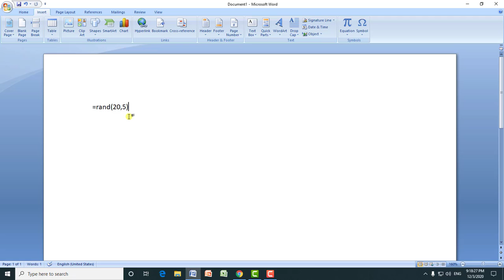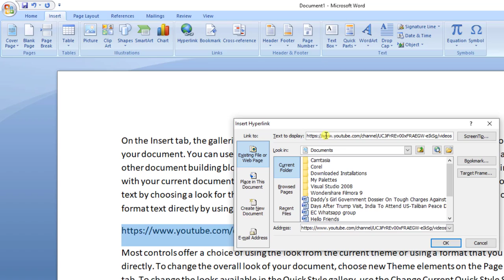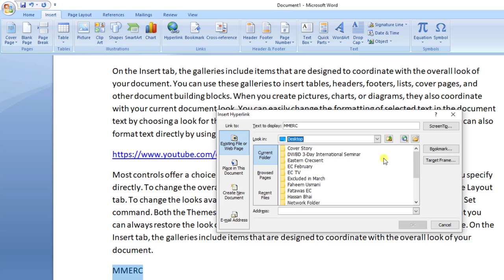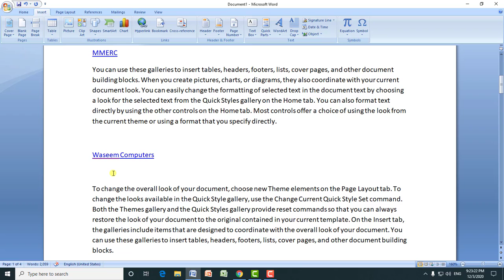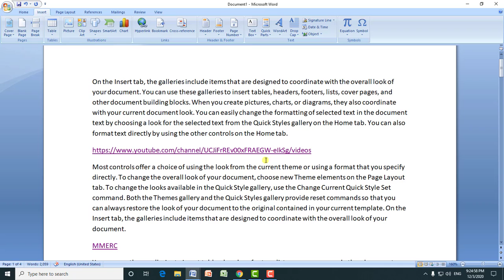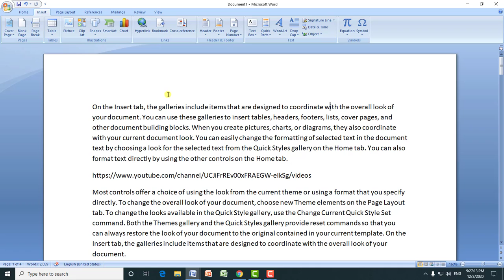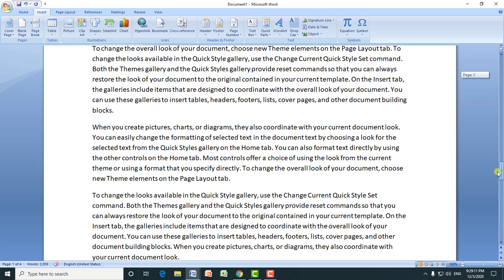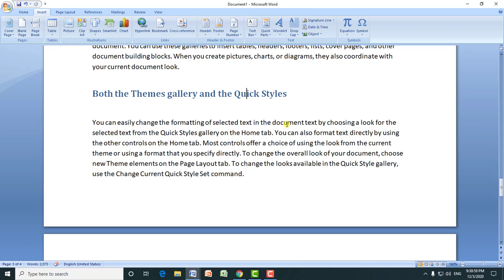How to add Hyperlink, Bookmark & Cross-Reference in MS Word in Hindi | Insert Tab in MS Word 2007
Microsoft Word 2007/2010/2016 Tutorial Lesson 04 in Urdu & Hindi.

How to use Hyperlink, Bookmark & Cross-Reference in Insert Tab, in Urdu & Hindi?
How to create links in MS Word document. Best use of Hyperlink, Bookmark & Cross-Reference explain in detail.
Hyperlink kaise use karai, Bookmark kaise use karai, or Cross-Reference kaise use karai MS Word me.

3. Cover Page, Blank Page, Page Break, Picture, Clip Art, Shapes & Smart Art with Format Tabs in Details: